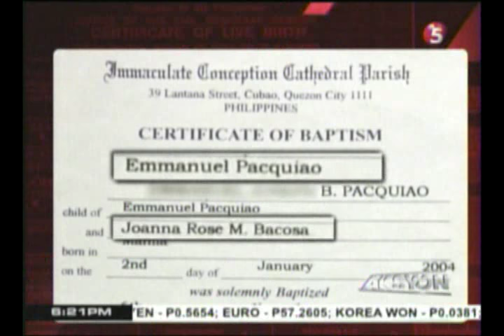naanakan umano ni pacman, may mga patunay na dokumento